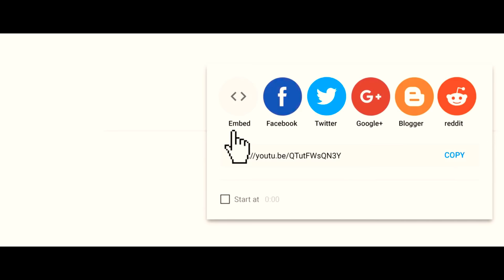Vi a gen revè ladann (Ou dwe gade video sa)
Pa bliye abòne ak channel Brown Fòkè a pou plis video